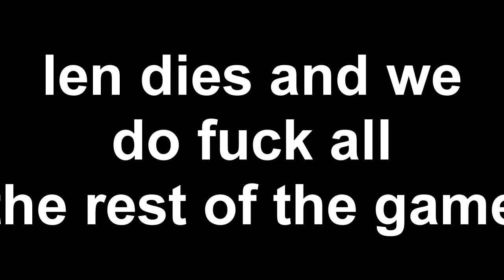Scrapped Dex 4 Clips